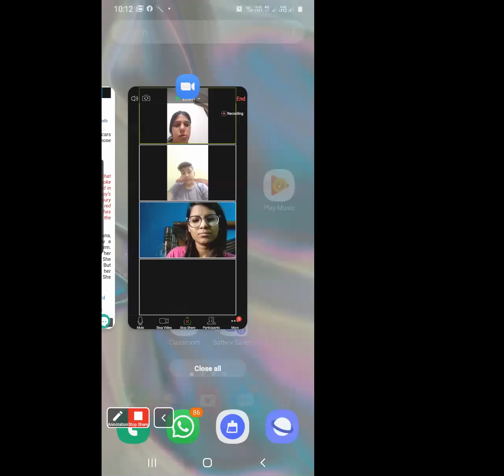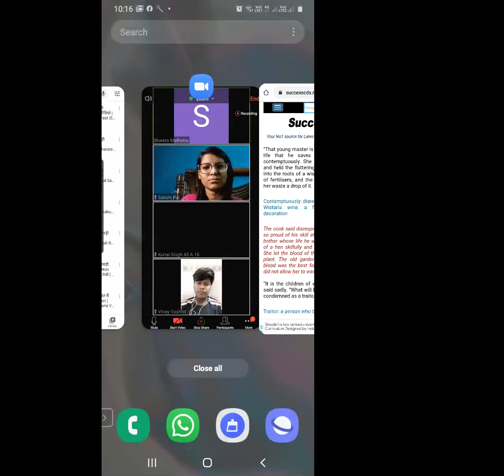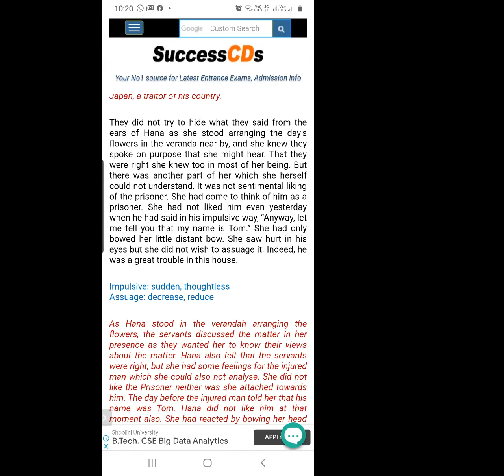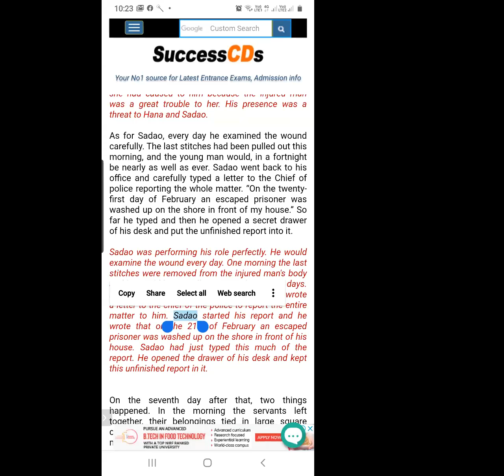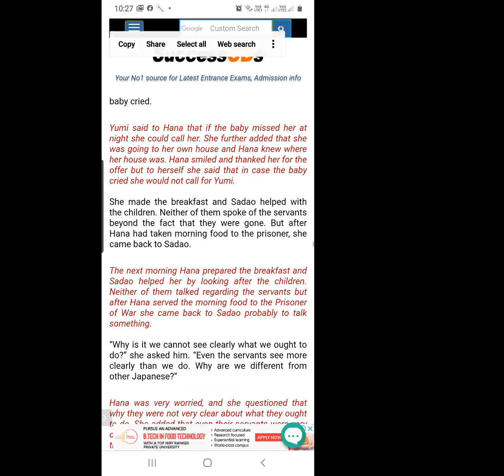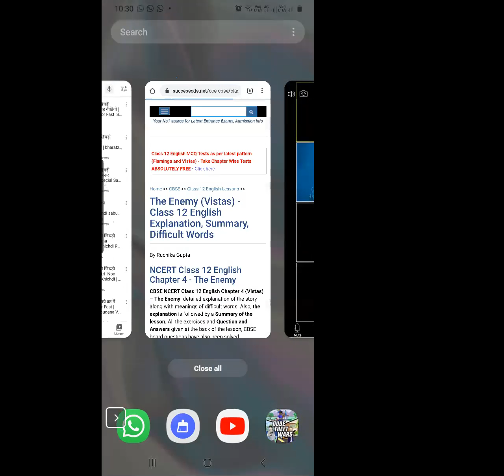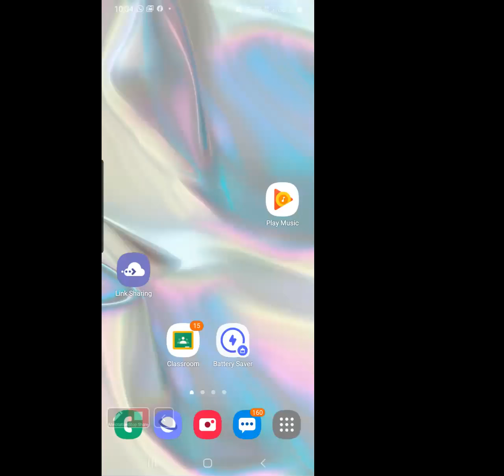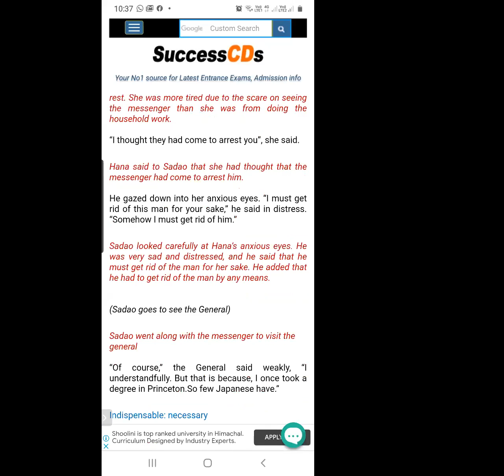THE ENEMY {Class 12}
School Name: St Lawrence public Senior Secondary school
Subject: English
Class: 12
Topic: The Enemy